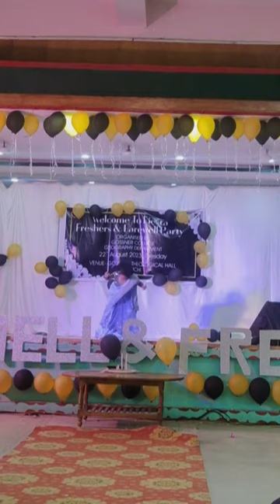part-3 farewell dance